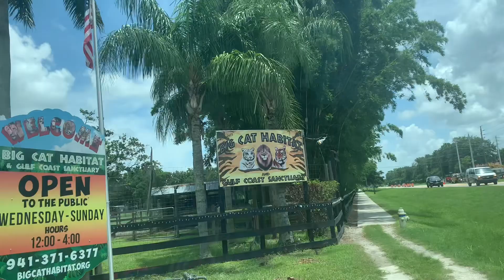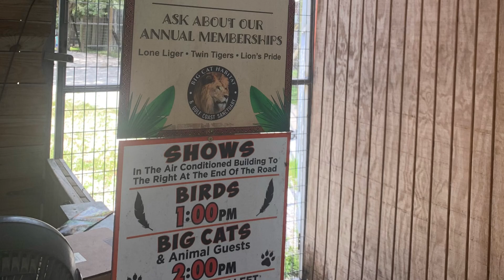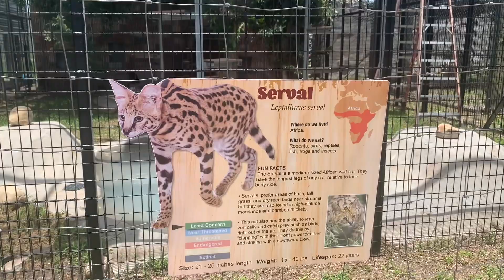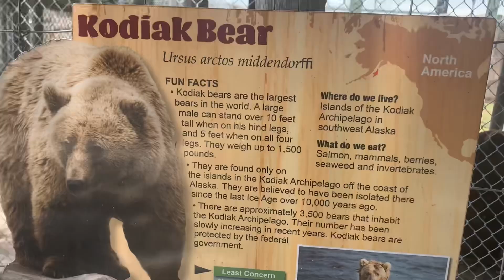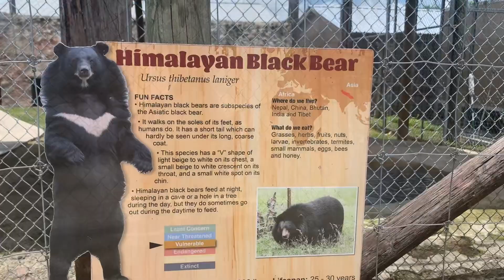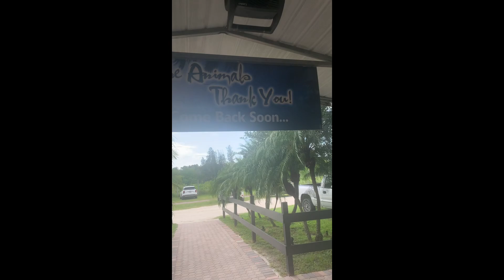Big Cat Rescue| Lions, Tigers & Bears, |Sarasota Pt.3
Big Cat Rescue
Welcome to life with Marlene. I am a Florida vlogger. I’m very chill and like to share what I’m up to.
Sharing my experiences, travel, beaches, hotel and Florida lifestyle.

I appreciate your support, comments and subscription.

Thank you so much for being with me, in my journey called life .
And welcome to life with Marlene. Appreciate you all !

Vlog Florida content creator vlogger fl travel beach parks hauls drive with me

Hotel tour asmr St. Petersburg Clearwater st Pete beach Sarasota Gulfport Pinellas park

Tampa Indian rocks Tierra verde Venetian isles